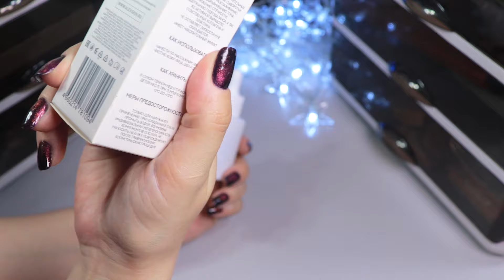ФАВОРИТЫ КОСМЕТИКИ весна 2024 | топ косметики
В этом видео я расскажу про фавориты косметики весны 2024 года.

Видео НОВИНКИ CATRICE | Vivienne Sabo Femme Fatale Ultra Slim Catrice 5 in a box Diamond Lavender Look
Видео НОВИНКИ CATRICE | новая палетка 5 In A Box Elegant Khaki Look | тени в стике | румяна Air Blush Glow